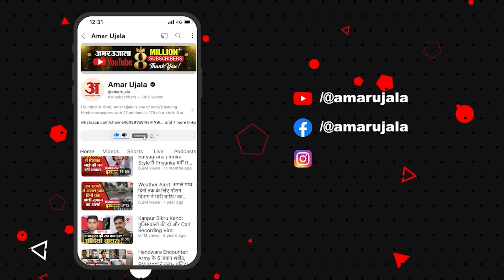Farmers Protest: Shambhu Border पर दीवार, आंसू गैस की बौछार, Delhi से वापस हुए किसान | Kisan Andolan